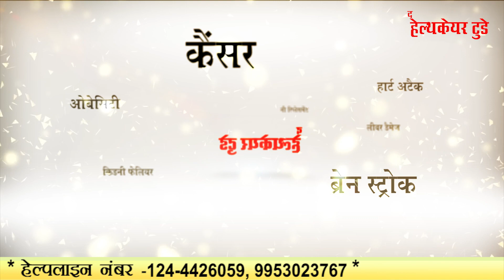होमियोपैथ की ज़द्दोजहद || Homeopathy